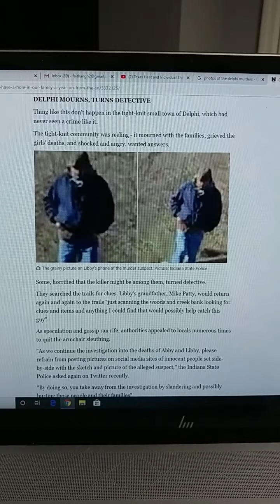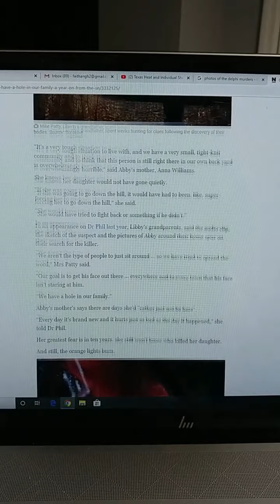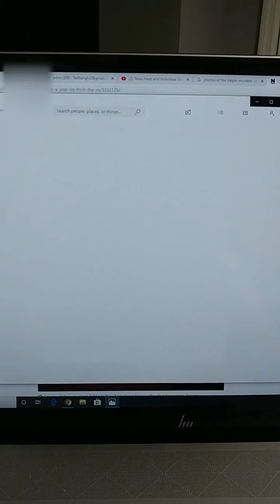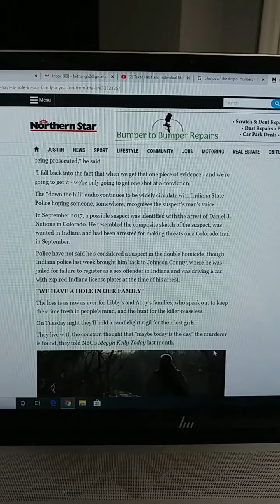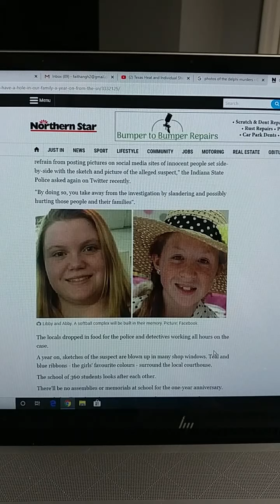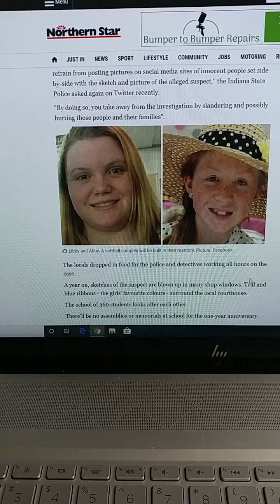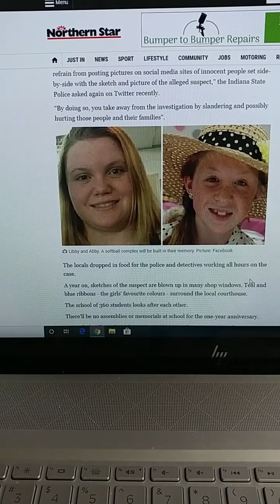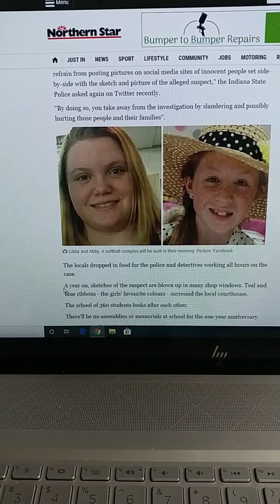Delphi Murders Investigative Sleuth Troll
Two Online Sleuth Crime Investigators.  The troll exposes himself live on YouTube.  He is forgetting the focus of the Crime.  One is 'Boots On The Ground'  the other sits behind a computer.  This is a reminder that we all should keep our focus on the case, stop the trolling and bullying and find this murderer.